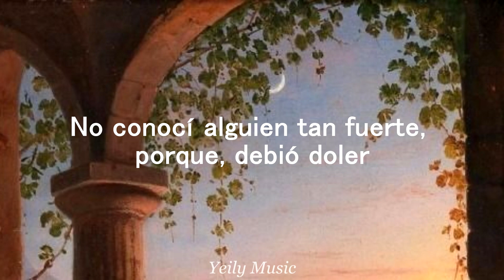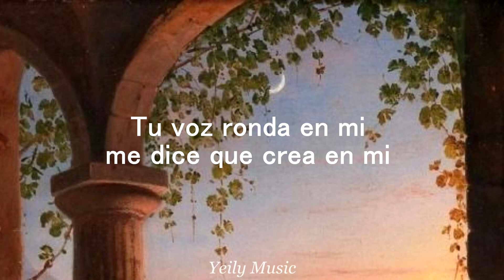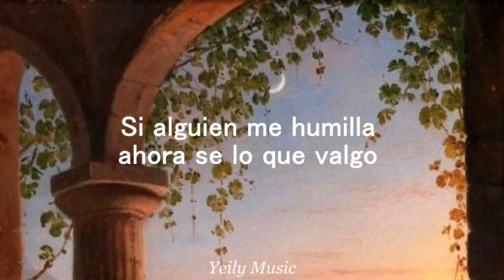Perdón y gracias por todo mamá 💕 - Her - Anne Marie versión spanish